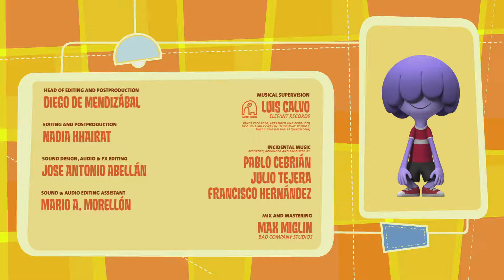Jelly Jamm Dibujos Animados. Reina Rita (T01 - Ep17)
La serie de dibujos animados Jelly Jamm, es una producción de animación española de la productora Vodka.

Jelly Jamm es una serie creada sobre cuatro pilares: música, creatividad, diversión y amistad. La música juega un papel muy importante en Jelly Jamm. De hecho la banda sonora de la serie de dibujos animados cuenta con artistas del panorama indie como Guille Milkyway, de la Casa Azul y el grupo mexicano, Los Liquis.

Jelly Jamm. Episodio 17. Temporada 1:

La Reina se va de vacaciones y deja al Rey con montón de tareas. Sin perder un segundo el Rey encuentra a alguien que se haga cargo... ¡Rita! La pequeña sólo pide ser Reina de Jammbo y el Rey se lo concede. Los niños están muy contentos por ella, pero pronto el poder se le sube a la cabeza a la pequeña Rita y sus amigos tendrán que hacerle ver lo mandona que se ha vuelto.